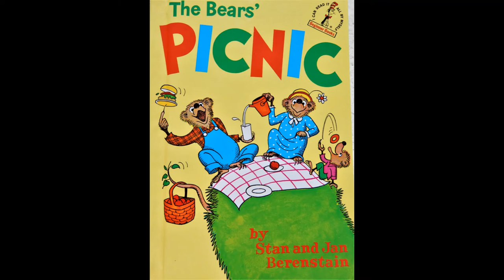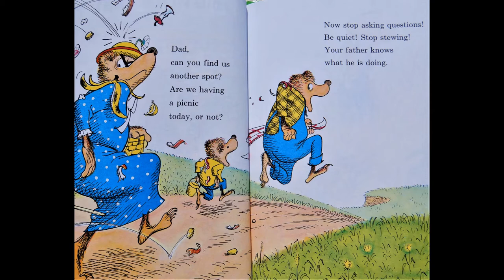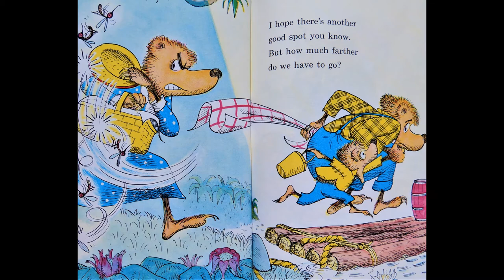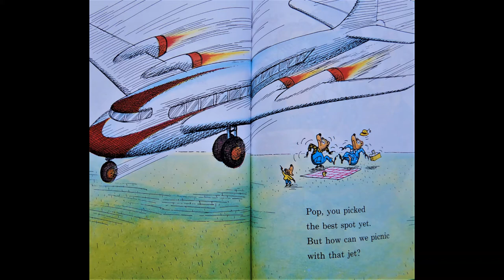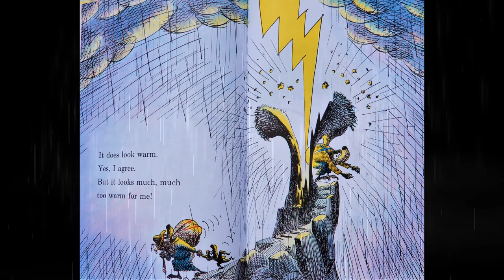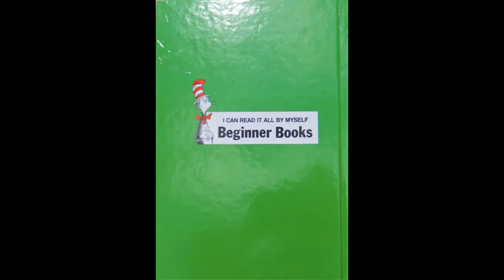The Berenstain Bears' Picnic By Stan and Jan Berenstain Book Read Aloud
Great Beginner reader book! Listen to this classic (1966) Berenstain Bears book and read along with me!